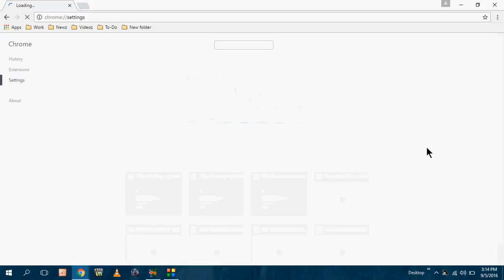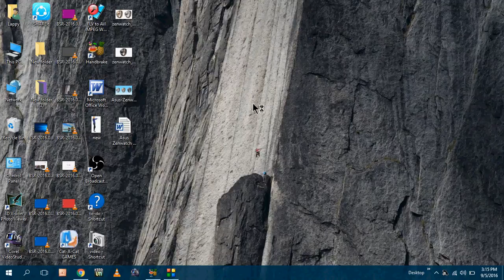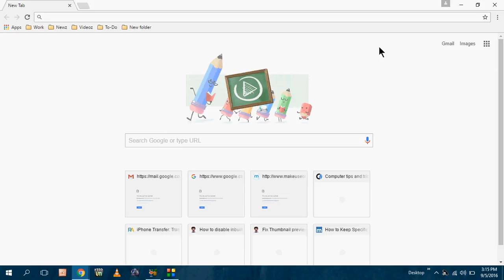Open Specific Websites on Startup of Chrome Mozilla Edge